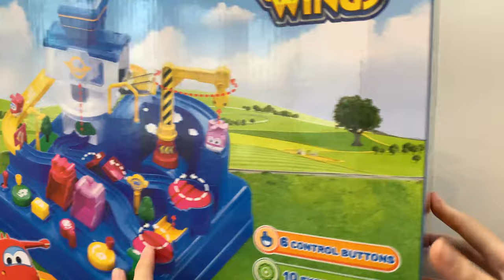[REVIEW] KHÁM PHÁ SÂN BAY THÁM HIỂM SUPERWINGS - ĐỘI BAY SIÊU ĐẲNG | Chloe's Entertainment Channel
Đây là bộ đồ chơi dành cho bé từ 3 tuổi trở lên với chất liệu nhựa đẹp, an toàn và đặc biệt dễ dàng tháo lắp. Bộ đồ chơi gồm 2 nhân vật rất dễ thương là Jett và Dizzy mà các bé vốn đã rất quen thuộc với cả 2 nhân vật này trên các bộ phim Đội bay siêu đẳng Superwings. Khi chơi bộ đồ chơi này, bé sẽ có cơ hội trải nghiệm cuộc phiêu lưu khám phá sân bay thám hiểm cùng Jett và Dizzy.

Giá của bộ đồ chơi tại thời điểm review: 879.000đ

Các bạn có thể dễ dàng tìm mua món đồ chơi này tại các cửa hàng của Mykingdom và các cửa hàng bán đồ chơi cho trẻ.
oOo
Chloe's Entertainment Channel fanpage: Review Do Choi Tre Em